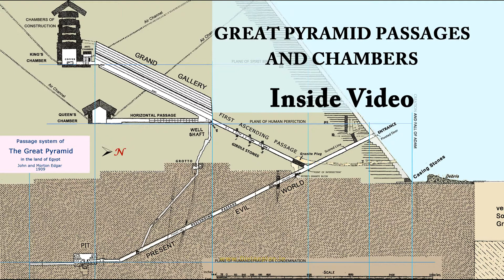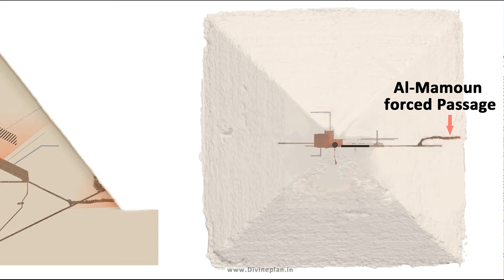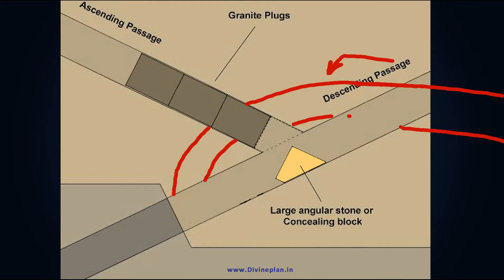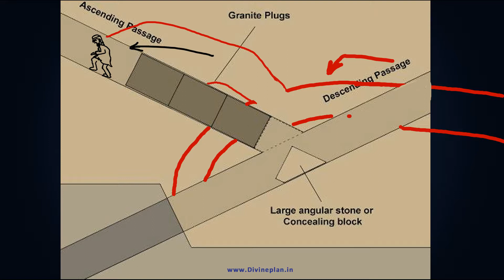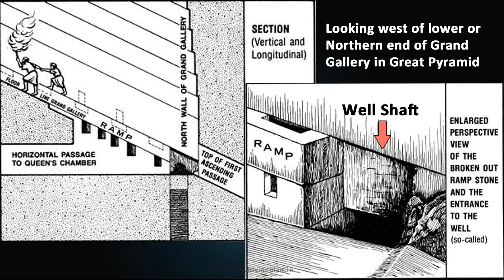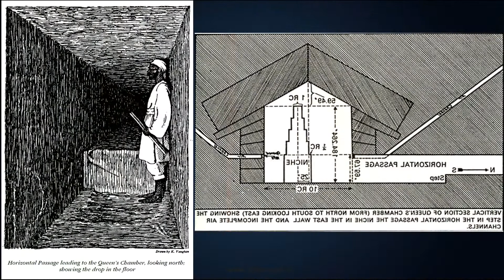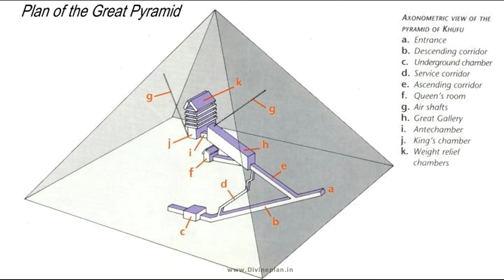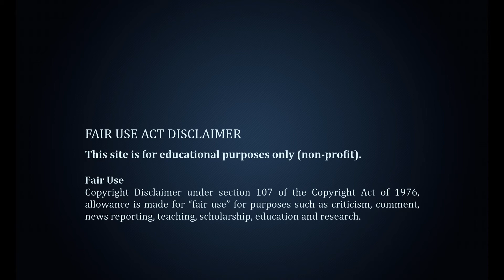Great Pyramid: A Tour | மகா பிரமிட்: உட்கட்டமைப்பு | Divine plan in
The Great Pyramid: A Tour
மகா பிரமிட்: உட்கட்டமைப்பு ஒரு பார்வை